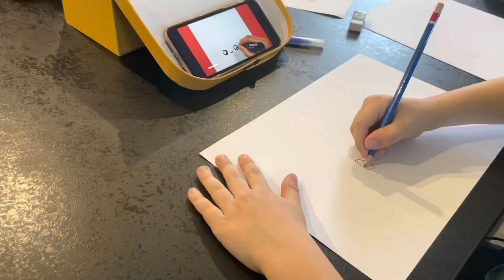[ROLLER ROADTRIP 2021] Épisode 34 - 6530km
Decize
Cronat - Eotopia
Paray le monial
Moulins
Vichy

Tour de France en roller